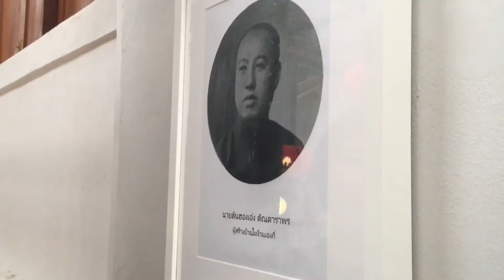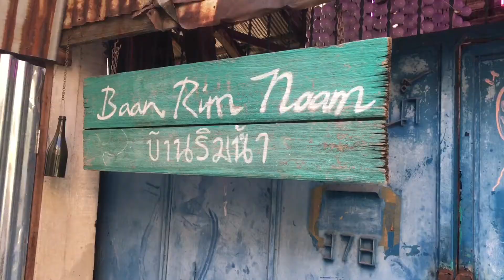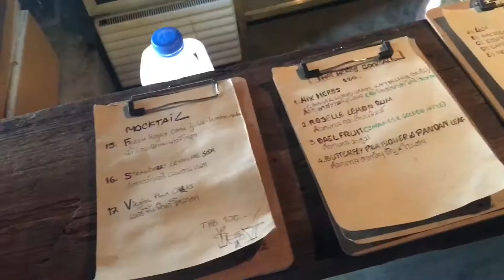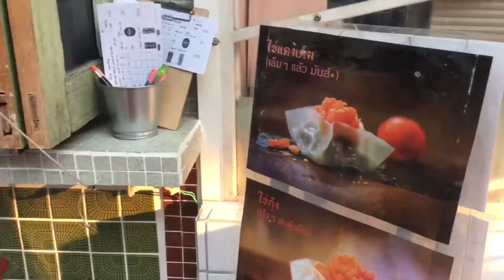เที่ยวตลาดน้อย นั่งคาเฟ่ ถ่ายรูป Street Art !!! | คิดส์อยากจะเที่ยว Ep.21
ตลาดน้อย ย่านเก่าแก่ที่คนรุ่นใหม่นิยมมาเที่ยวกันเยอะมาก

มีร้านคาเฟ่สวยๆเต็มไปหมด มีงาน Street Art ให้ถ่ายรูปเพียบ

Vlog นี้พาไปแนะนำ ไทง้วน คาเฟ่, บ้านริมน้ำ และ ร้านเกี๊ยวซ่า เฟิงจู ค่ะ